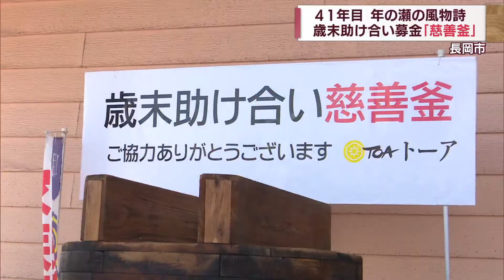歳末のたすけあい募金 長岡に「慈善釜」設置 初日から多くの善意 スーパーJにいがた１１月２８日OA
長岡市の年の瀬の風物詩となっている、募金を呼び掛ける「慈善釜」が今年も設置されました。

2022年11月28日放送時点の情報です。